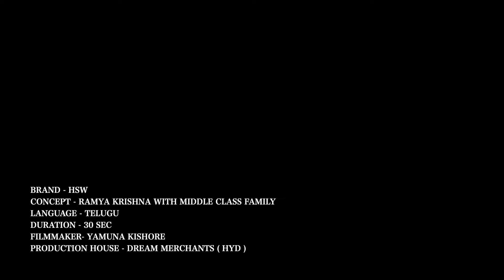HSW Embroidery Machine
We High Seas Worldwide Pvt. Ltd. is Working as an Import-Export Trading Company. Being an accredited organization, our tradition of creative design, workmanship, and impeccable performance record has earned us a sterling reputation with customers. Efficiency has always been the trademark of our workforce which makes us competitive in the market, our product is superior in terms of quality, and stability.